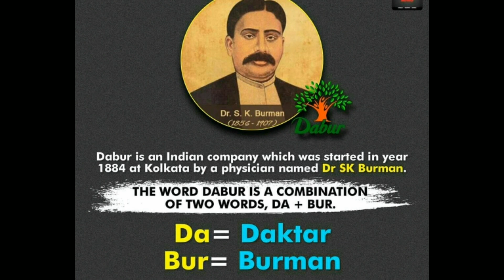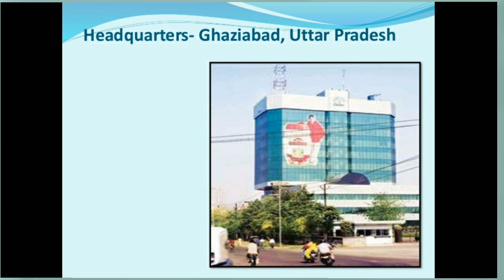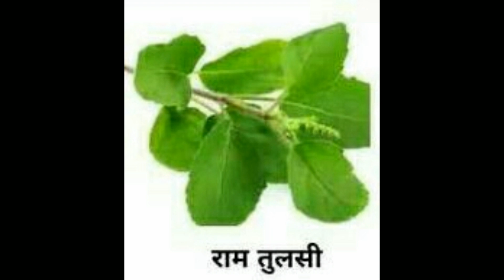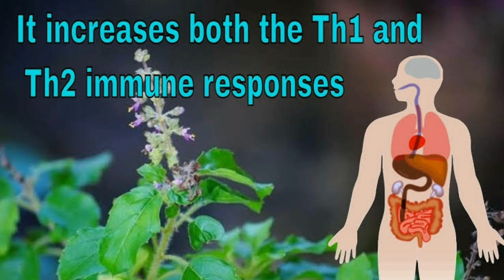Ep 20 Dabur tulsi drops ! तुलसी के फयदे ||tulsi drops benefits in hindi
In this episode I have explained about the types of tulsi,its benefits,dosages ,side effects .Also about the largest fmcg brand history and its success journey